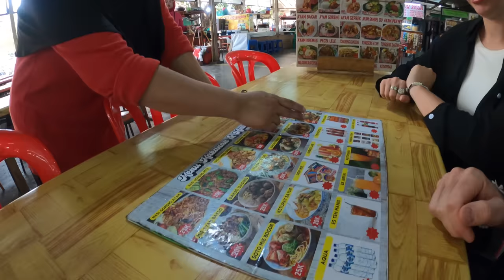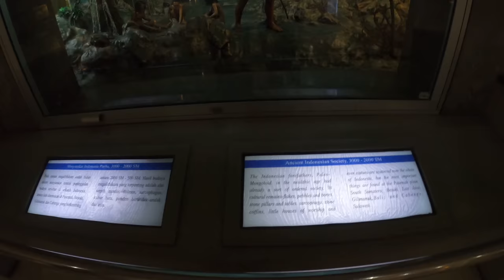Our first day in JAKARTA was INCREDIBLE!🇮🇩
Subtitles are available in 13 different languages! Please let us know if there are any errors so we can ensure you have a better experience in the next video!

Our first day in Jakarta was a success!
We had such an excellent time at the National Monument, we met so many friendly people and felt so welcomed to be back in Indonesia!

We got an excellent surprise there and got to see the Indonesian Navy Fair! There will be a separate video for that because it was excellent, with so many awesome vehicles and things to see.
Kota Tua was awesome, again, everyone was so friendly and welcoming and was a perfect end to our day.

We can't wait to continue exploring Jakarta and all it has to offer!

Since leaving Australia we have been using SafetyWing for our travel medical insurance. check them out below!

If you're searching for flights in and around Asia, we use and recommend AirAsia and highly suggest downloading their app

🏦 WHEN TRAVELING, WE USE WISE EXCLUSIVELY FOR ALL OUR BANKING.